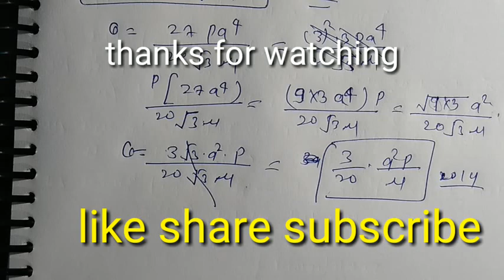MSC math's/ viscous fluid dynamics final year/ shekhawati university/ unit 2nd /class 5th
HIi firends well come msc maths
dosto yha pr viscous fluid dynamics  msc maths final year shekhawati universtiy sikar ke liye class hoti hai
paper 1st advanced calculus play list

tages, skhekhawati university sikar
msc maths
viscous fluid dynamics in hindi
viscous fluid dynamics paper solucation